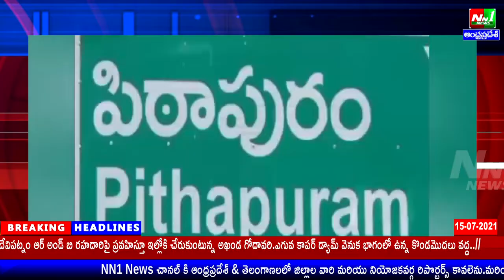15/07/21:- పిఠాపురం.రాష్ట్ర గ్రామ రెవెన్యూ సహాయకులు సంఘం మూడు రోజులుగా నిరసన దీక్షలు.